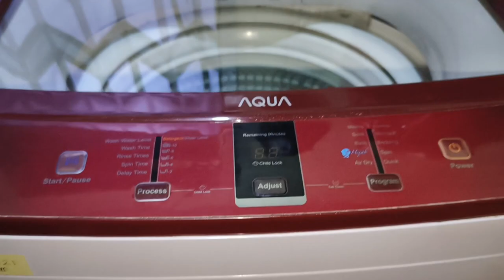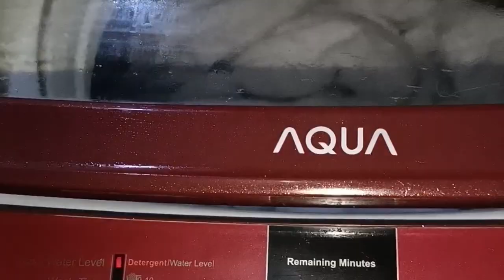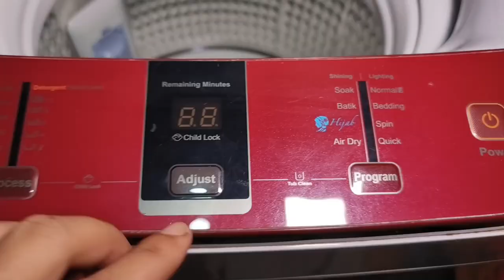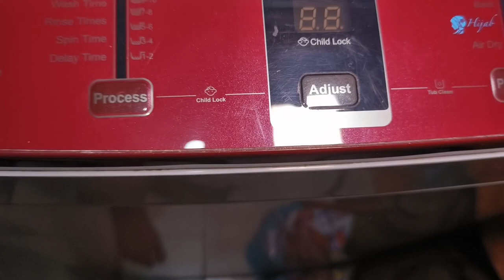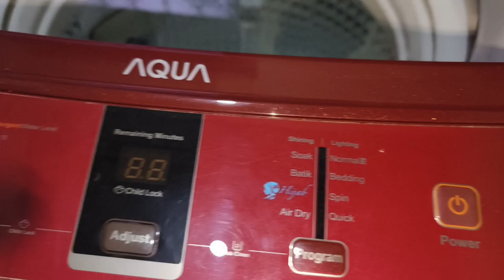Update Pemakaian 2Tahun Mesin Cuci Aqua AQW-105825QD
Review Mesin cuci Aqua AQW 105825QD yg sudah saya pakai selama 1tahun setengah, alhamdulillah masih awet dan untuk kekurangan yg saya gak suka cuma 2,silahkan simak sampai selesai semoga bermanfaat

dulu saya beli 2,925.000 semoga harganya gak naik atau malah turun silahkan di cek sendiri.
untuk kapasitas mesin cuci ini 10,5kg jadi hampir semua bed cover bisa di cuci di mesin cuci ini.